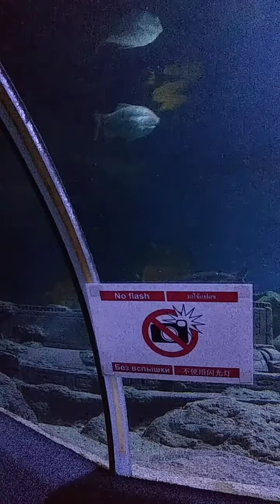Jay tiger in Thailand Waterworld in Pattaya Thailand.